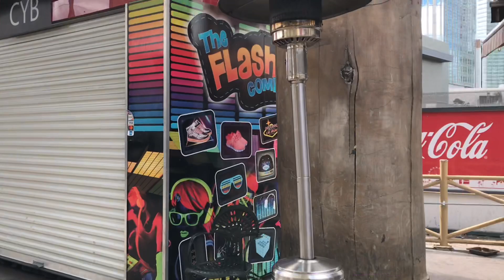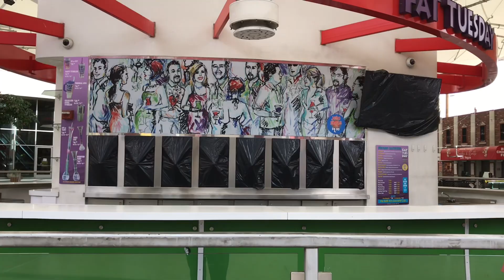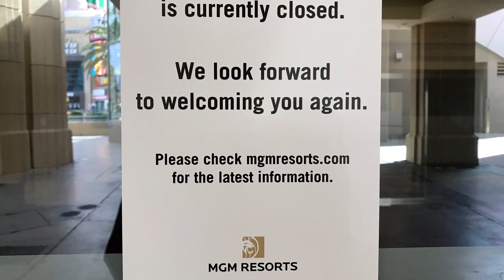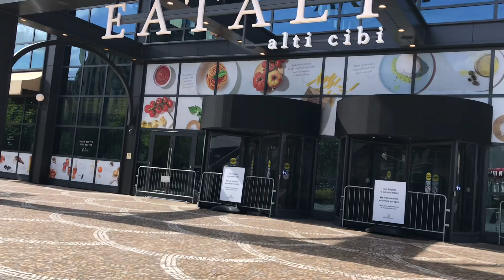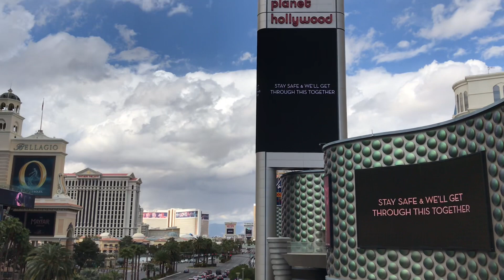ALONE IN VEGAS March 20, 2020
😷Walking Around Alone In The Corona Zone😷
                              Las Vegas 03/20/2020